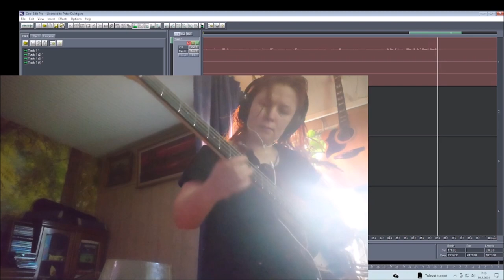Gotta Go Out 30042024 Holopainen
Might use this later